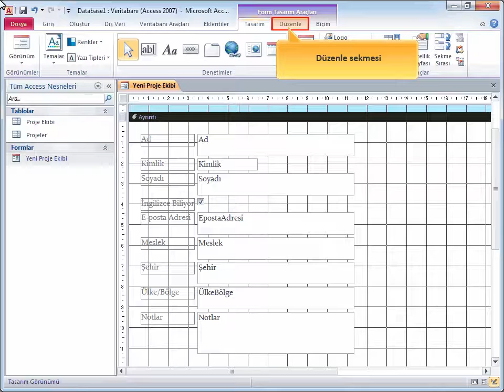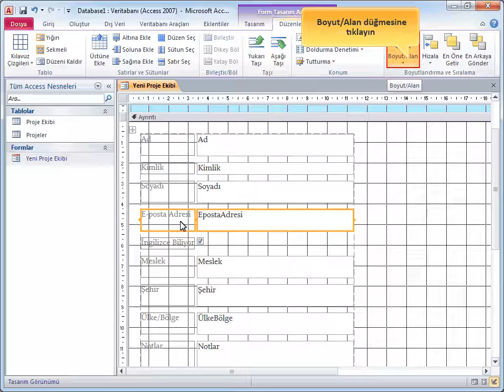Access 2010 - 47 Form Düzenini Değiştirme